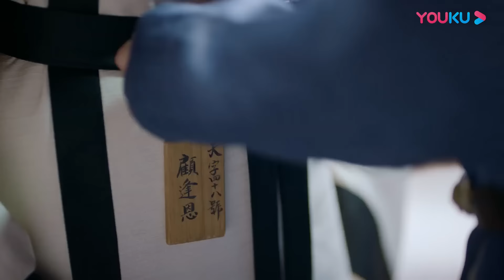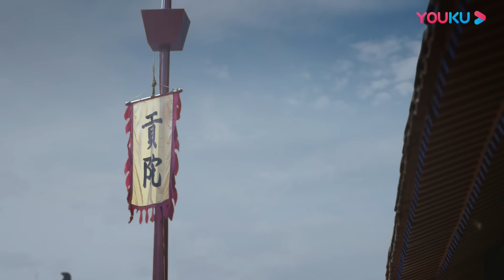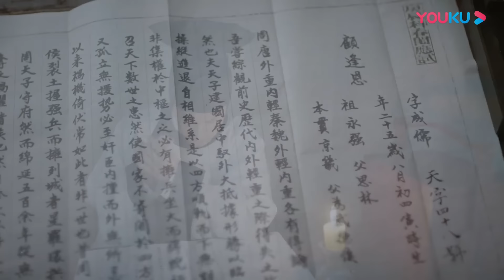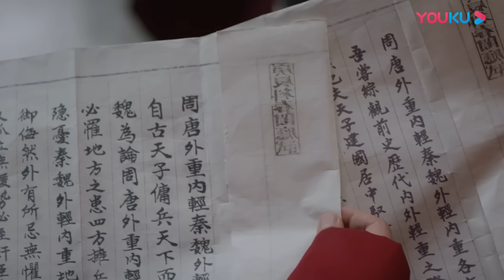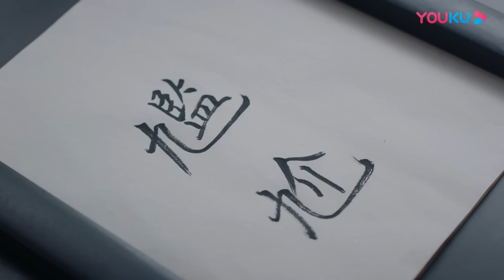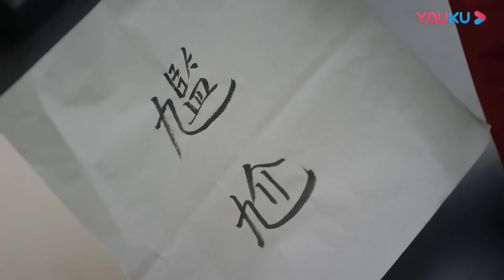EngSub《無悠渡》EP5：復仇宮女遇上渴望愛情的太子，敏感的皇帝縱容外敵的入侵，背负千秋骂名......（罗晋 李一桐）